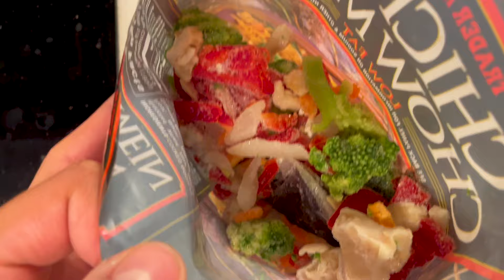Ab Jaake Shaitan Dekhi!